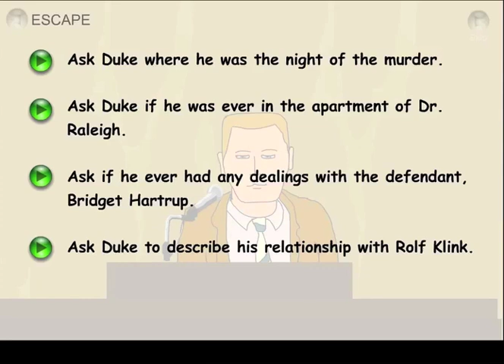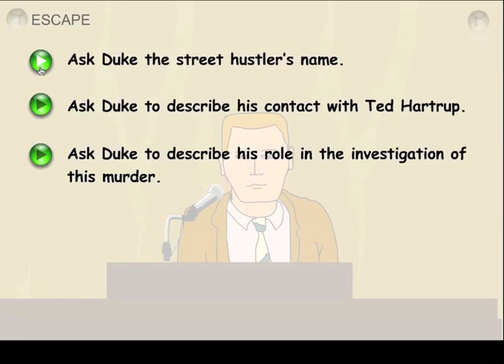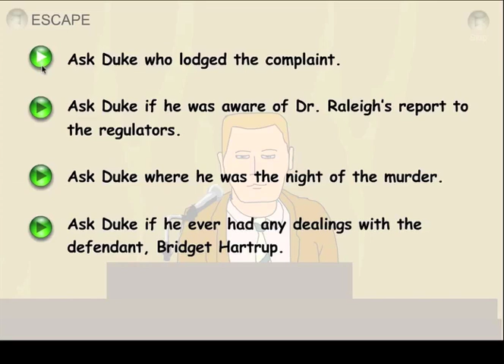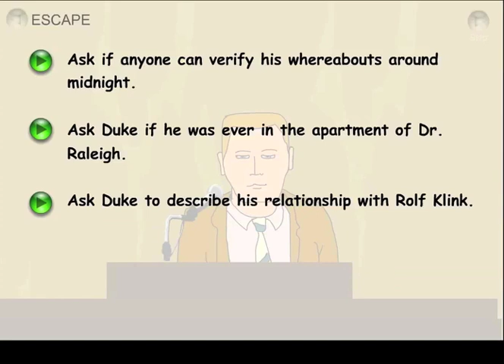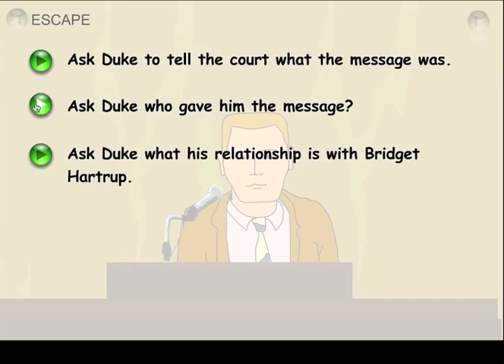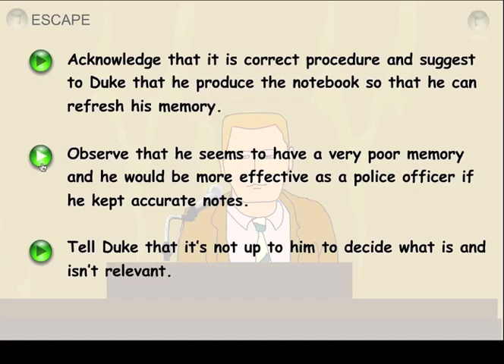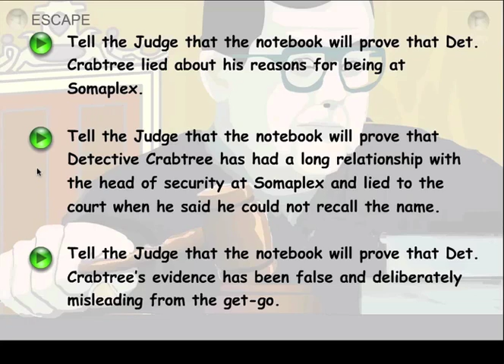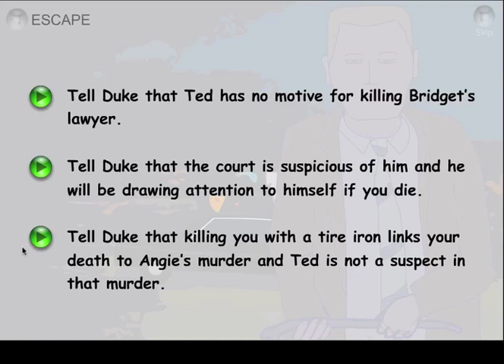How To Handle The Police (Ambition Part 13)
Can you negotiate your way out when dealing with a marriage counselor?